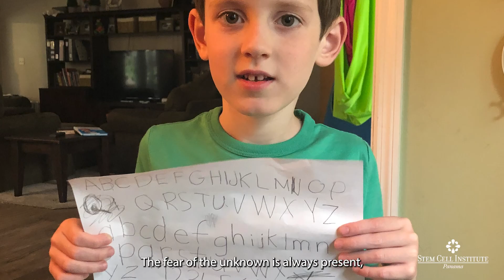How Stem Cell Therapy for Autism Helps Nicholas Live His Best Life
Cathy shares how her son, Nicholas, a very gentle child with autism who was non-verbal isolated in his own world, faced challenges like responding, looking at people, and dressing himself. As his mother, she was determined to help him break out of his shell and reach his full potential.

Upon discovering Golden Cells™ at Stem Cell Institute in Panama, Cathy witnessed a remarkable transformation in Nicholas. It was as though he had awakened—he began understanding her, making eye contact, and even started speaking. Though not yet fluent in conversation, he can now express his feelings and needs.

She emphasizes how crucial it is for her to see Nicholas living his best life, enjoying the world around him, advocating for himself, and becoming more independent.

Is your child a candidate for stem cell therapy? Apply today to find out: